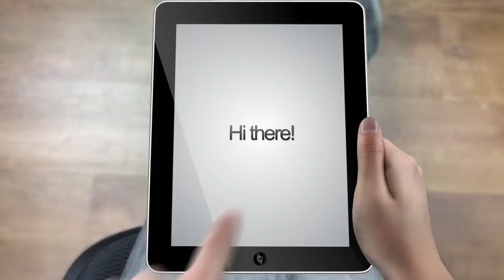Team Schogini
The Team of Schogini Systems.